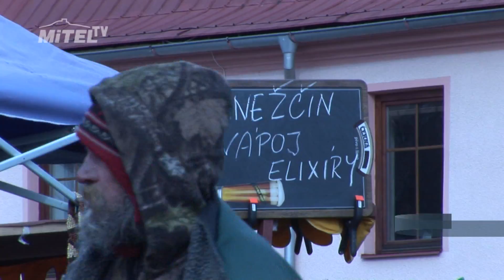Mimoňský masopust 2012 /Mitel TV/